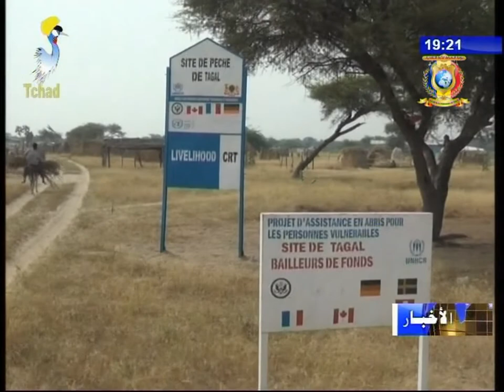نشرة تلفزيون تشاد يوم 06 أكتوبر 2017 - أخبار الأقاليم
العناوين
1) إقليم بوركو - حفل تسليم و تسلم بين الحاكم الجديد و السابق.
2) إقليم البطحاء - تنصيب محافظ البطحاء الشرقية.
3) إقليم سيلا - الإنطلاقة الرسمية للعام الدراسي 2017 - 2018.
4) إقليم البحيرة - زيارة السفير الفرنسي و ممثل المفوضية العليا للشؤون اللاجئين.
5)  إقليم السلامات - حملة نظافة بالسوق المركزي لمدينة أم تيمان.
6) إقليم البحيرة - ملتقى حول إيجاد الحلول للتحديات بالإقليم.